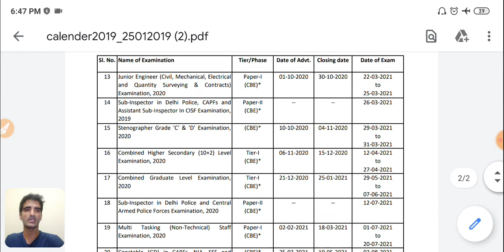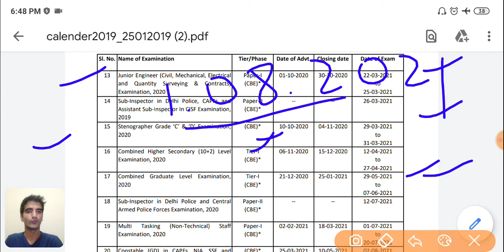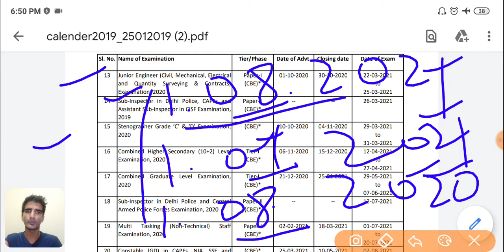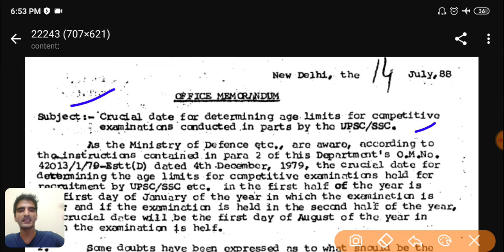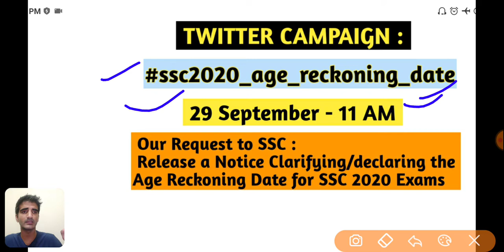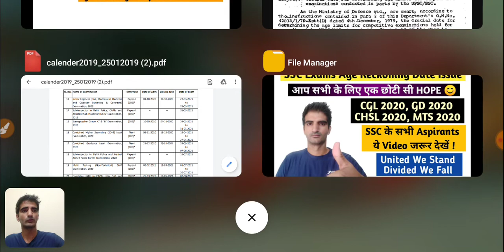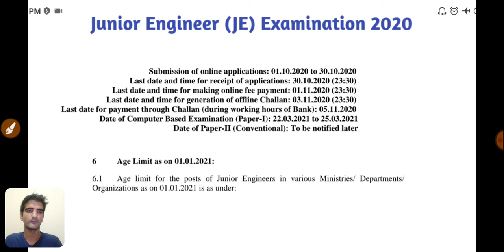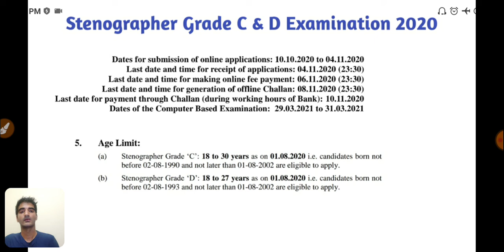Important News for All SSC Aspirants , CGL 2020 , CHSL 2020 , MTS 2020 , GD 2020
Please Look into the matter @RBERevolutionByEducation  Sir